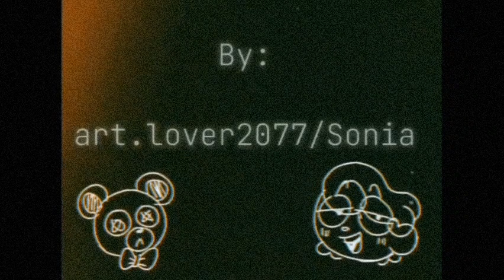Lord Mayor (The Beatles Yellow Submarine)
Notes:

▪️Lord Mayor may not be one of my favorite characters in the film, but he's one of the characters I wanted to know and see more of.
▪️I just wanted to remake this scene, I like how it turned out.
▪️I slightly edited the audio to flow better with the scene.

(The original audio is from The Beatles Yellow Submarine film, but I got the audio from here).

(I do not own the original audio in any way)

(you'll see more of my art and things I make there)
Video completed on: 7-04-23